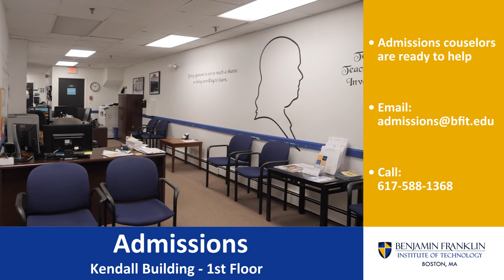Admissions Office - BFIT Virtual Campus Tour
The Admissions office is where your pathway to a great technology career can begin. Students come here to learn more information from an admissions counselor about applying. Students also come to the Admissions office to get assistance from a financial aid counselor with the FAFSA and paying bills.